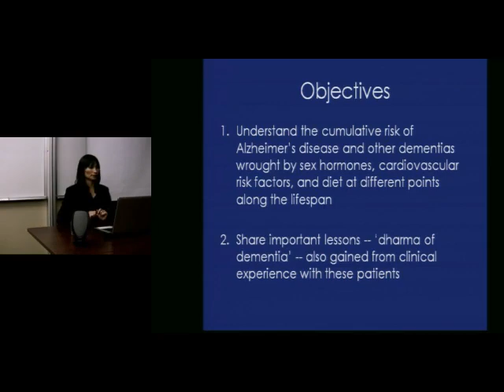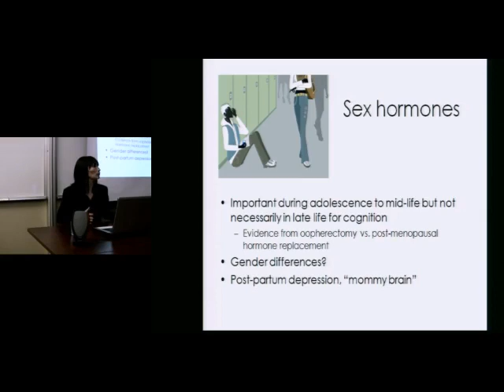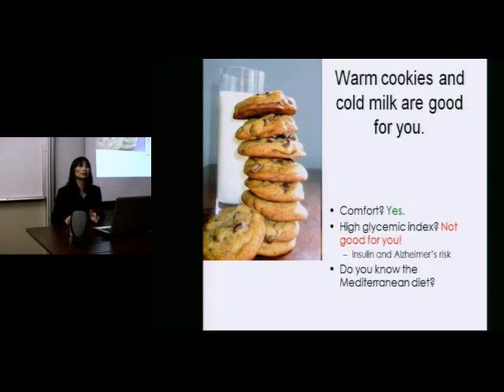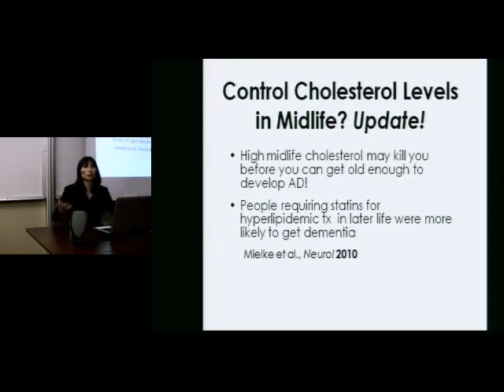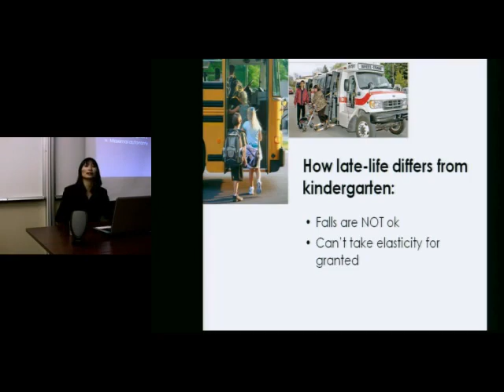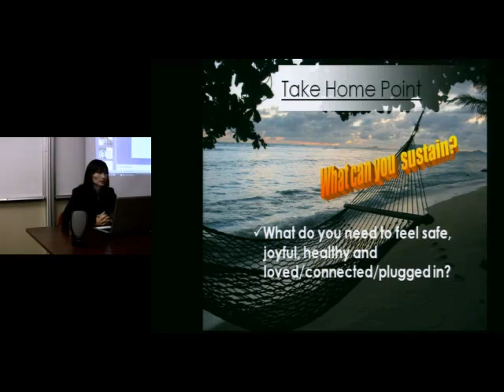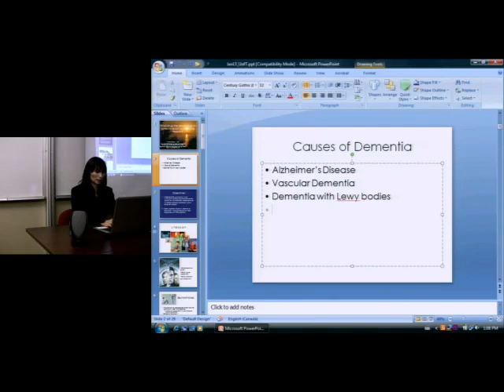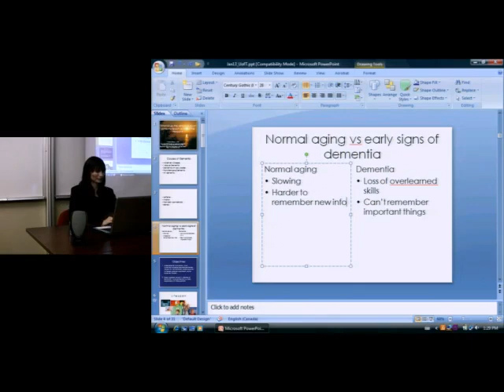What Does the Clinical Study of Dementia Teach us about the Lifespan? - Tiffany Chow, MD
Title: What Does the Clinical Study of Dementia Teach us about the Lifespan?
Presented by: Tiffany Chow, MD